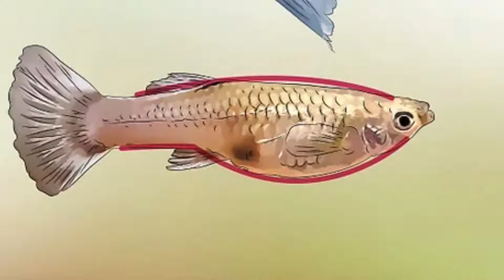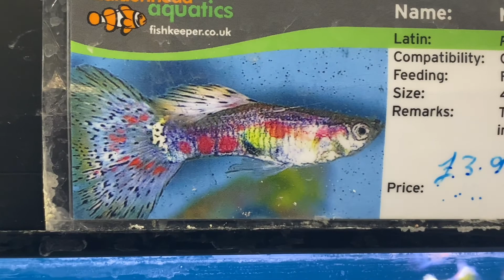ماهی گوپی : تکثیر، نگهداری و بیماری‌های شایع ماهی گوپی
دوستان عزیز من در این ویدیو سعی کردم که همه چیز را در مورد تکثیر ماهی گوپی، نگهداری از ماهی گوپی، بیماری‌های ماهی گوپی و همچنین نژادهای مختلف ماهی گوپی را به صورت تقریبا کامل توضیح بدهم .
امیدوارم که این ویدیو برای تمامی علاقه‌مندان به ماهی ‌های زینتی و آنهایی که حتی به تاریخچه ماهی گوپی علاقه دارند جالب و مورد توجه قرار بگیره .
با تشکر ،
.حامد
آکواریوم_گیاهی گوپی ماهی_گوپی آکواریم_پلانت بیماریهای_ماهی_گوپی تکثیر_گوپی ماهیهای_تزیینی آکواریوم_ماهیهای_تزیینی علاقه_به_طبیعت#.حامد